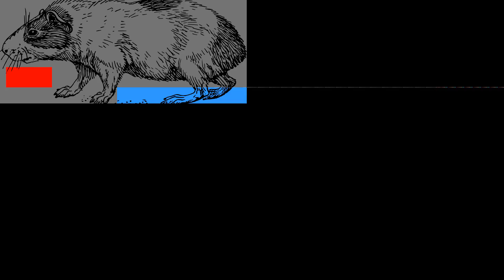1485717548 - Webdriver Cavi - F_0